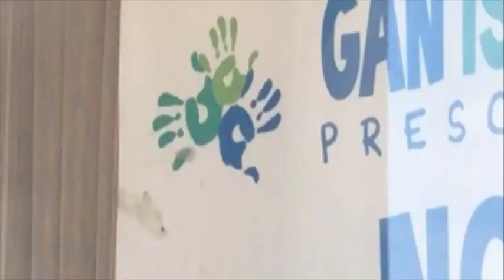Blue comet to fly past Earth on New Year's Eve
Blue comet to fly past Earth on New Year's Eve: Is it a sign of impending doom for 2017?

THE strange blue Comet 45P will pass the Earth on New Year’s Eve, but is it a sign of looming chaos for 2017?
Comet 45P, also known as Honda-Mrkos-Pajdušáková, is a periodic comet that can be seen from the Earth every five and a quarter years.

With 2016 being regarded by many as a year filled with bad luck, doommongers have taken the arrival of the comet as an omen of impending doom for the New Year.

Conspiracy theorists have claimed that the object will break apart as it zooms around the Sun, splitting into smaller pieces which could impact the Earth and cause devastating earthquakes.